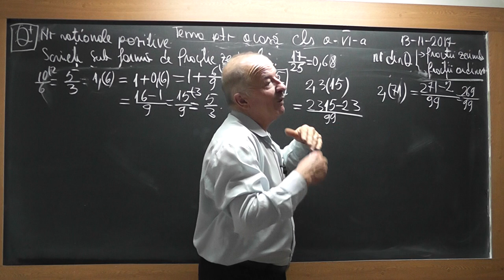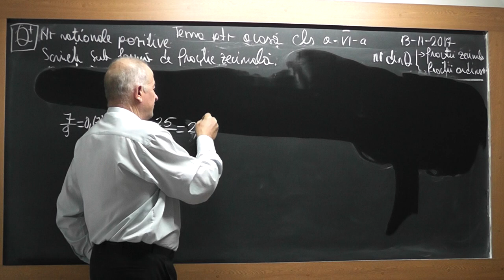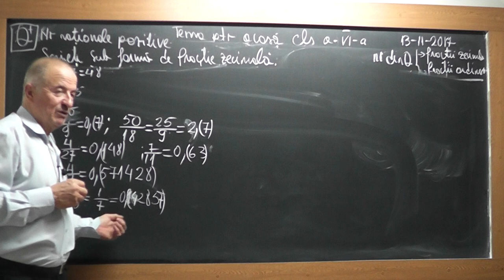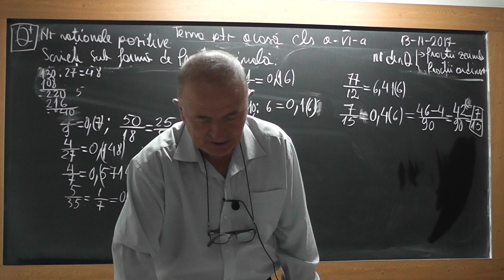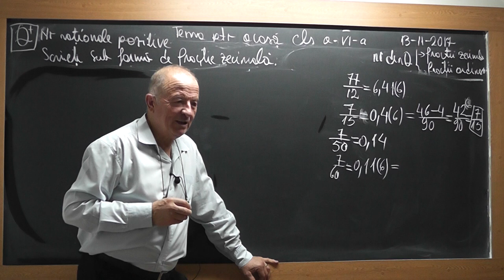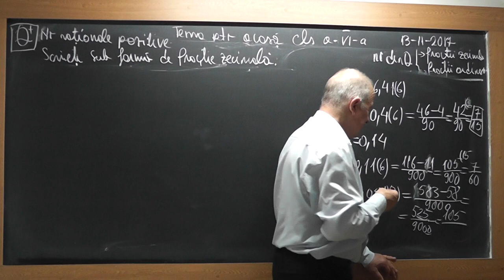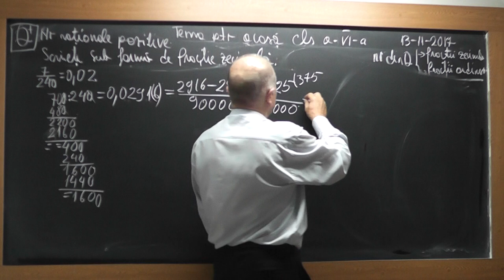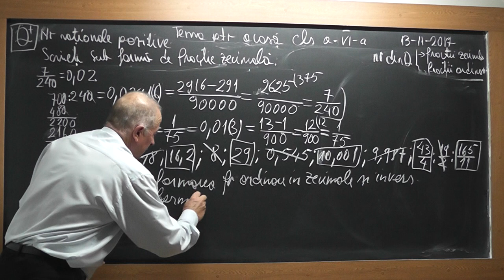2/2 Lectia 1625 Clasa 6 - Transformari de fractii: Fractii ordinare in Fractii zecimale si invers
Aceste lectii sunt SUSTINUTE de VOI si daca va sunt utile, as aprecia un Like, Share, Comment - In aceasta lectie de matematica pe care o puteti vedea in direct si pe ne ocupam de tema pentru acasa la clasa a VI-a. Din cuprins: Exercitii cu transformarea fractiilor ordinare in fractii zecimale si invers, Transformarea fractiilor zecimale periodice simple si mixte in fractii ordinare.
- VIDEO MATEMATICA cu Proful Online sau cautati pe Google: profu online Ioan Ursu